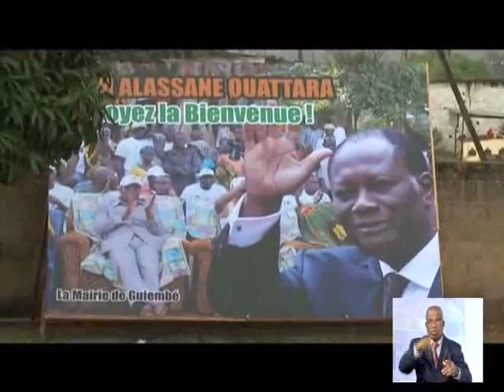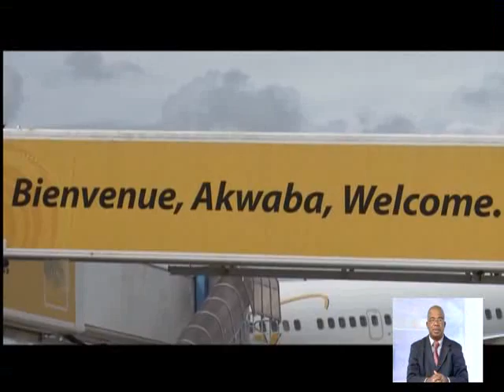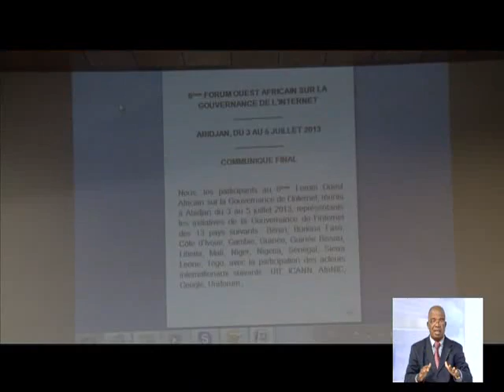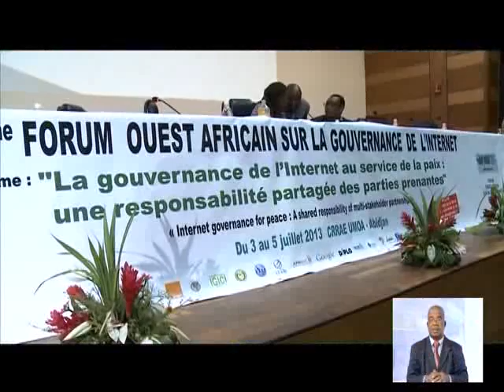Le 13 Heures de RTI 1 du 08 juillet 2013 avec Landry Ponou